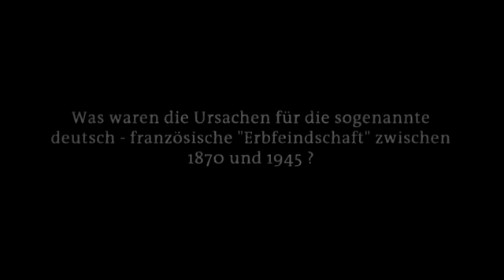Was waren die Ursachen für die sogenannte deutsch-französische Erbfeindschaft?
Was waren die Ursachen für die sogenannte deutsch-französische Erbfeindschaft zwischen 1870 und 1945?